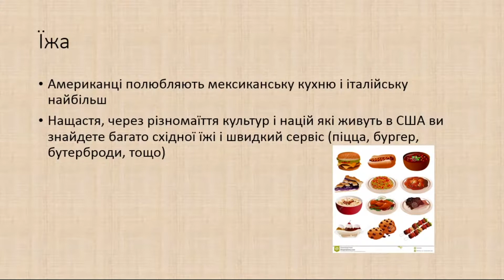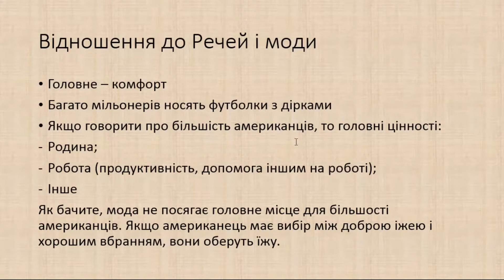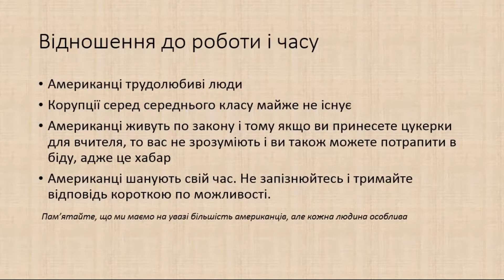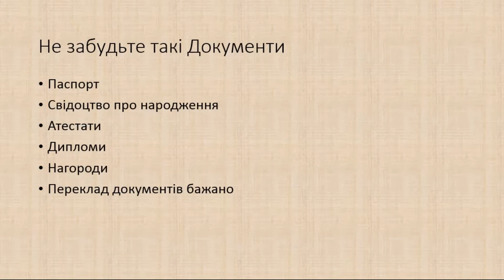Про Культурну Адаптацію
З переїздом до Америки ви почнете помічати культурні відмінності. Якщо ти молода студентка яка планує або тільки переїхала до Америки, тобі сюди.